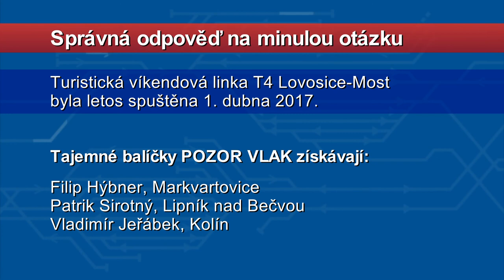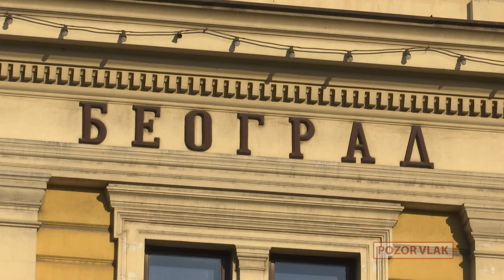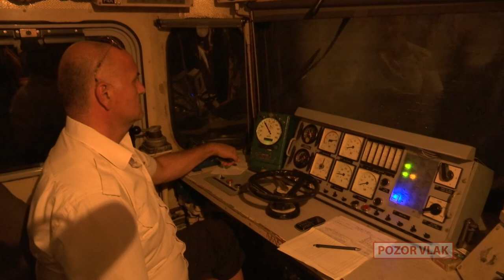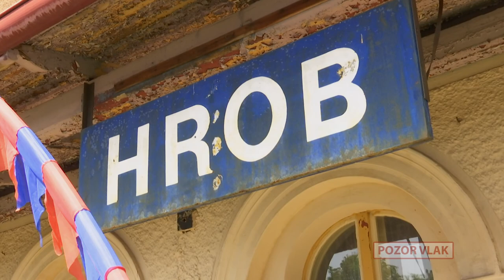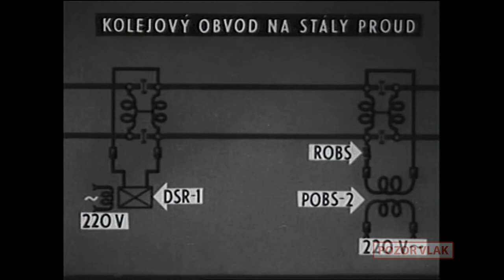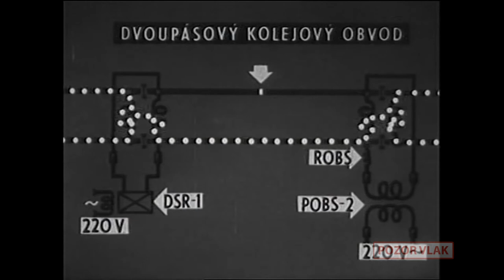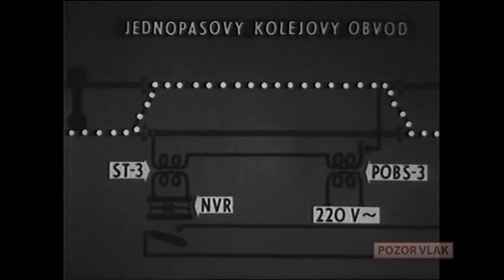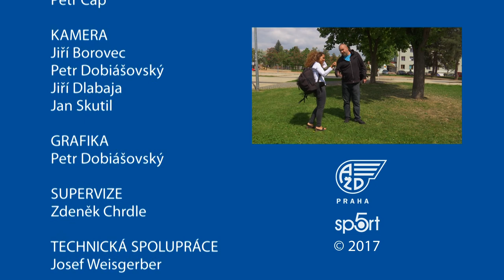POZOR VLAK / THE TRAIN - 53. [FULL HD]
- Čierny Balog / Čiernohronská železnica
- EXPRES: přehled událostí na železnici
- Přímé vlakové spojení Praha - Bar
- Drážní kalendárium
- ÚŽASNÉ NÁVRATY: Kolejové obvody
- ZARÁŽKA: Voda a vlak